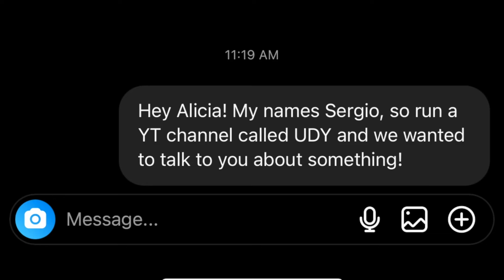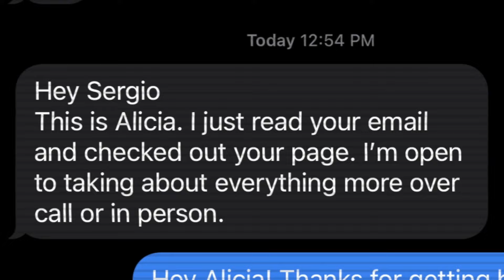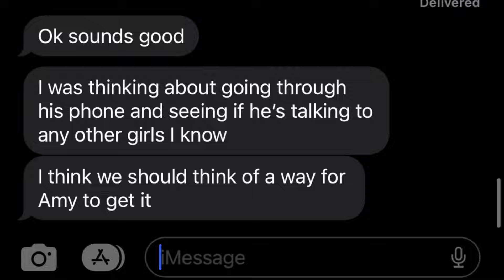دیت ممنوعه 😈 تست خیانت ⛔️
تؤ این ویدیو شاهد خواهید بود که جِی مورد آزمون وفاداری  قرار میگیرد🫢
جِی یک پسر خیابونی و لات هست که همزمان با دو نفر در رابطه است و خبر نداره که
 هر دو دوست دخترش متوجه این موضوع شدن 🥶